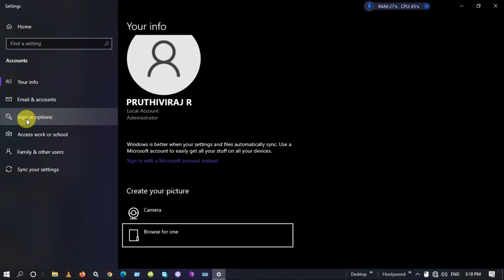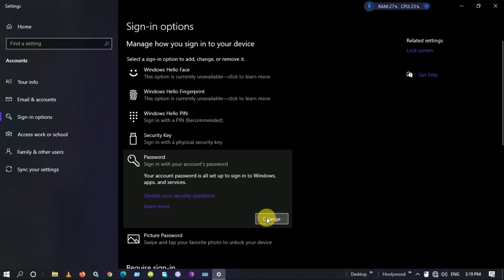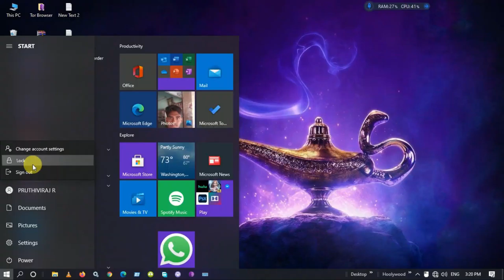How to set password on Laptop | Change pc password in 2 minutes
Hi Guys Today we learn how to change pc password in 2 minutes